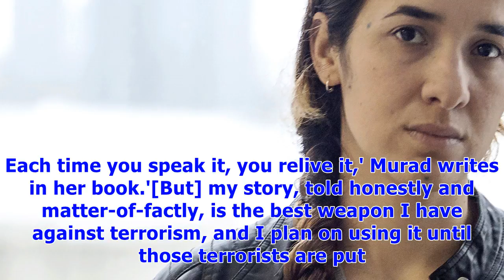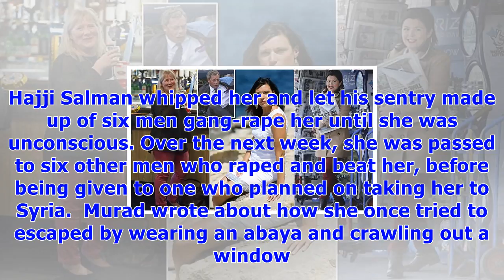Yazidi woman describes her time as an isis slave